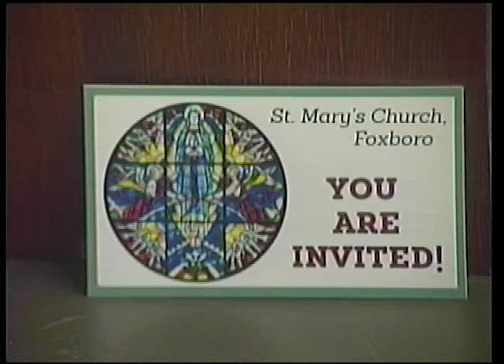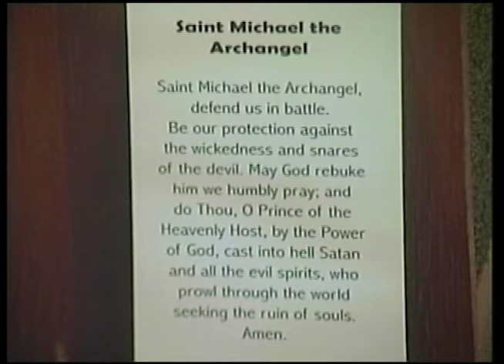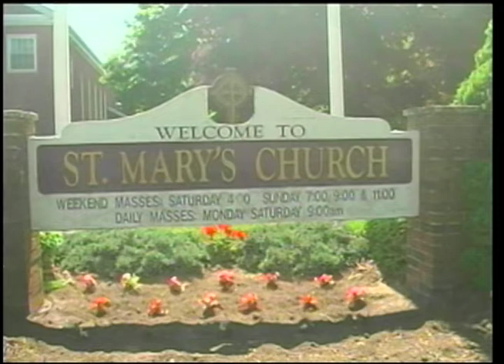St Mary's 12/24/21 Mass, Adult Choir